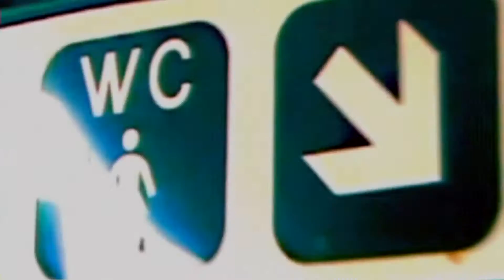Provokacija Promene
Jbg. stvarno nam nista nisu donele promene.